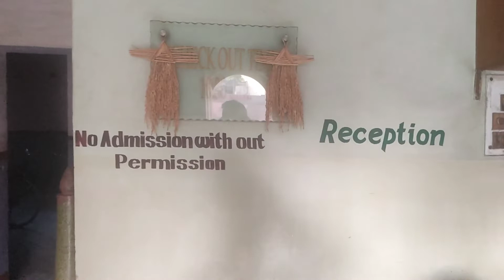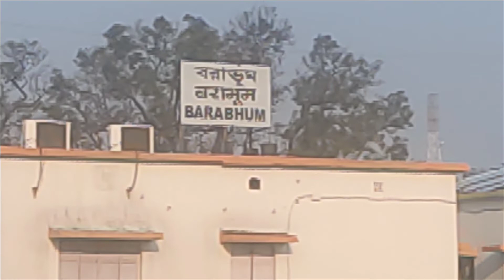বলরামপুর থেকে অযোধ্যা যাবেন কি করে I Purulia I বরাভূম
CAMERA - PRASANTA DAS